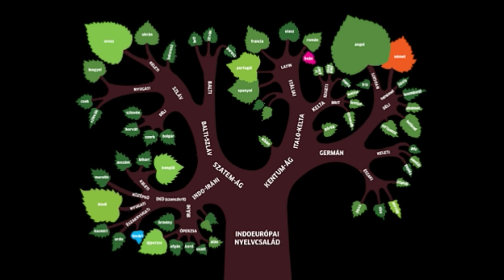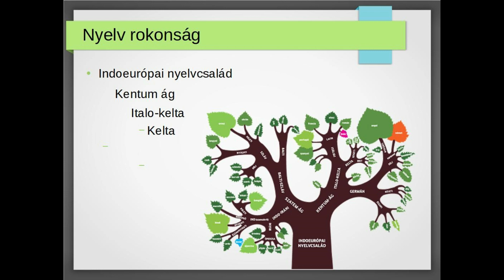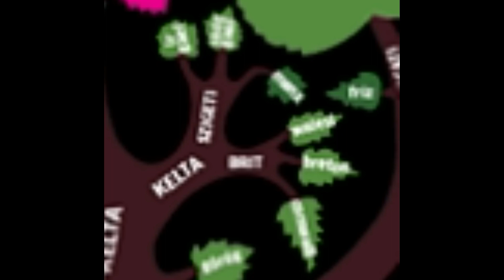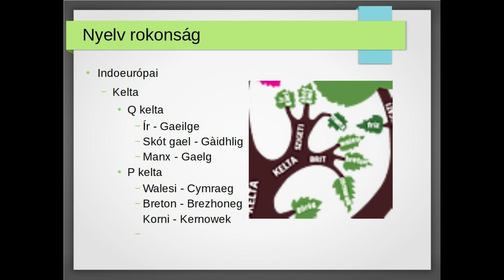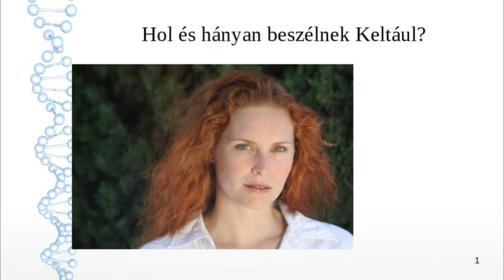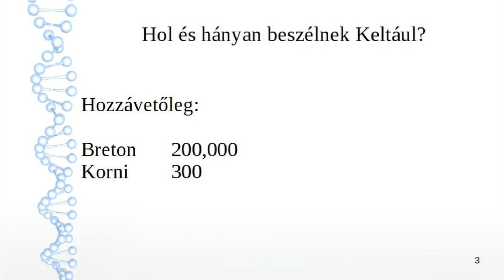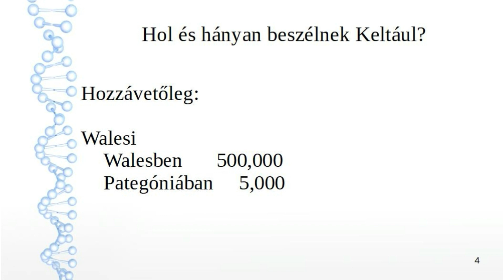Yr iaith Gymraeg 1 - A walesi nyelv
A walesi nyelv bemutatása magyar nyelven.

Az előző videom a walesi nyelvről A walesi nyelv ismertetése magyarok számára.